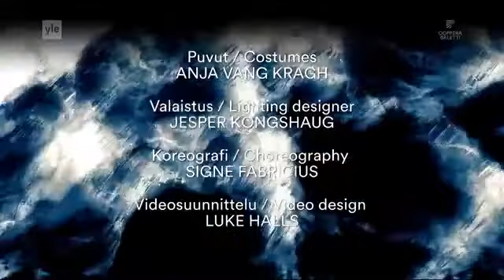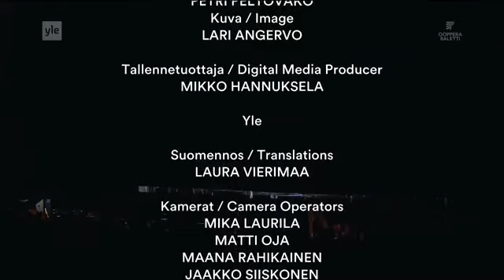THE FLYING DUTCHMAN by Richard Wagner